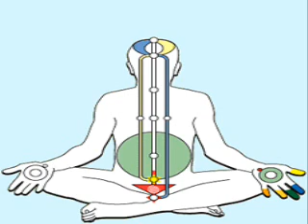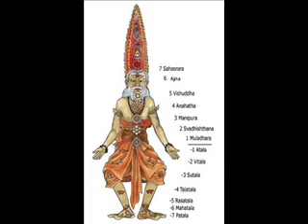tao of physics fritjof capra 1 0003